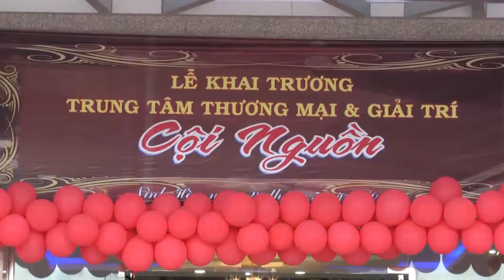Trung tâm thương mại – giải trí Cội Nguồn, siêu thị đầu tiên tại thị xã Ninh Hòa